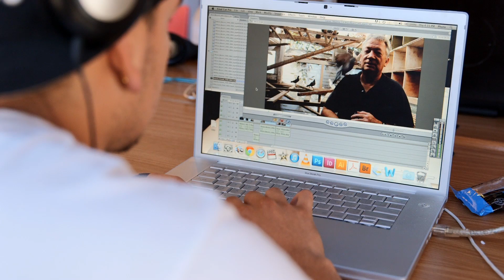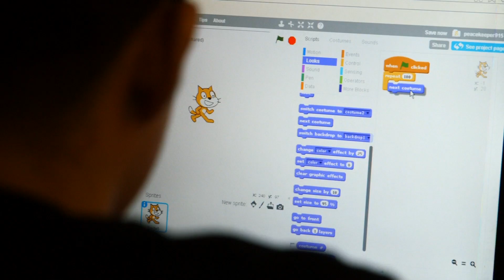LA City of Learning Portrait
In the summer of 2014, myself and the Chicago Art Department were invited to produce a series of videos for each of the cities participating in the Cities of Learning initiative—Dallas, Pittsburgh, Los Angeles. My second trip was to Los Angeles.

for more info.